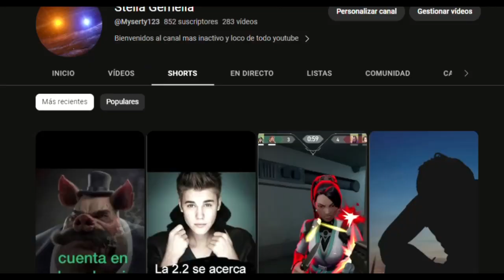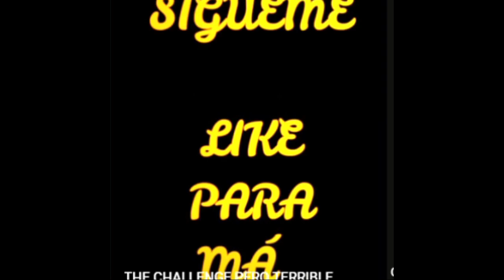ESTE VUELVE A SER MI CUMPLE Y HE SIDO VAGO AL EDITAR COMO SIEMPRE